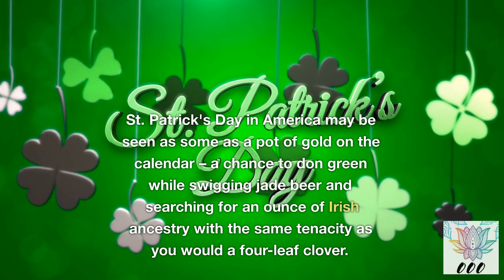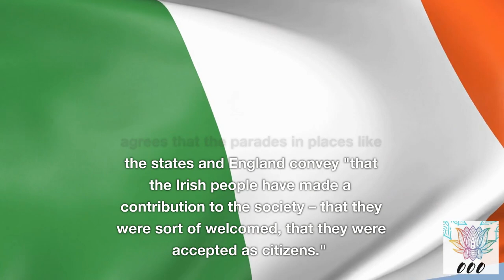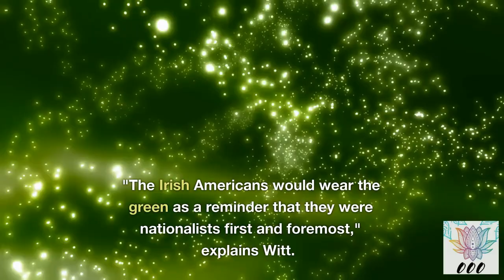Why WE Drink on St. Patrick's Day! The Story behind the Day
Let's thank the Irish for St Patrick's Day, even though they are not responsible for the drinking part. Find out more in this video why we drink and what makes St Patrick's day special.

Happpy St Patricks Day 2023!